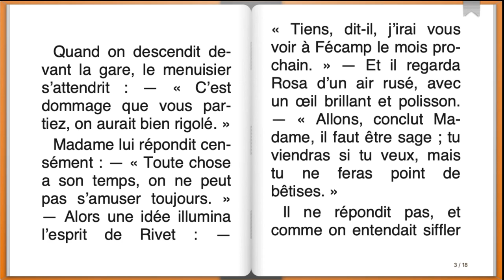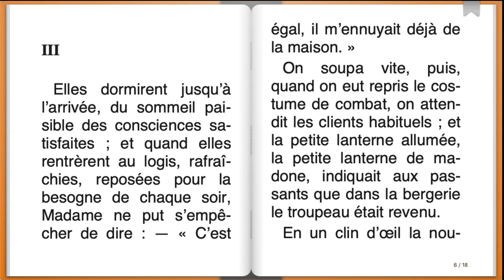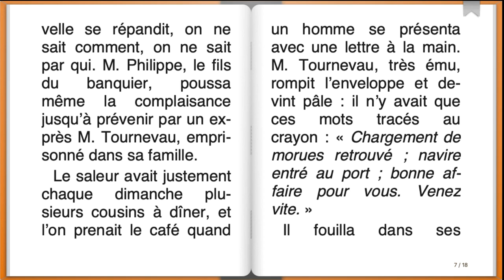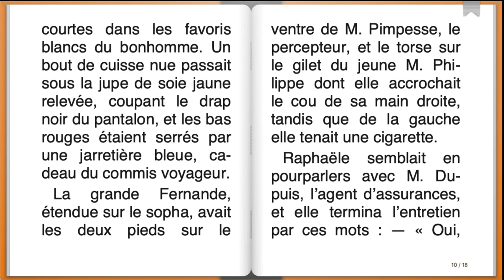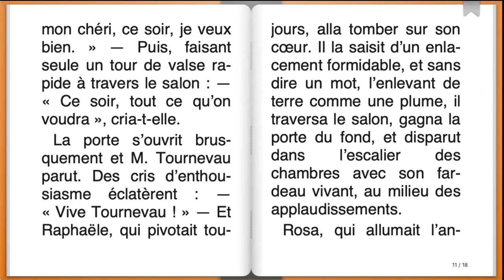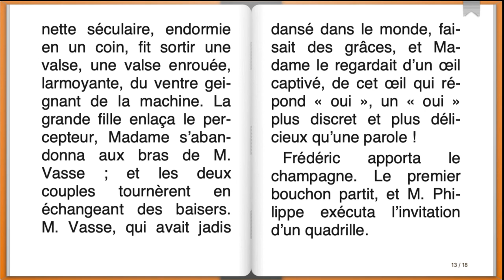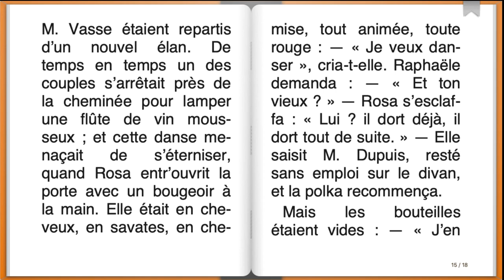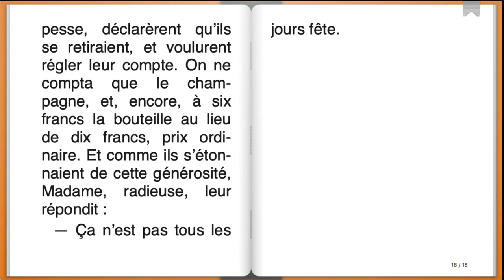Livre audio : La Maison Tellier ( 4/4 ), Guy de Maupassant